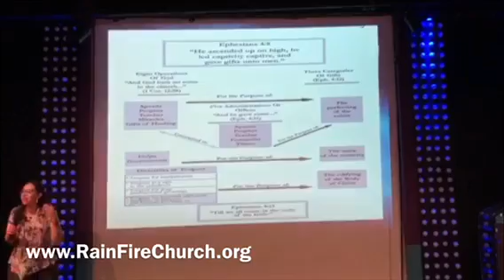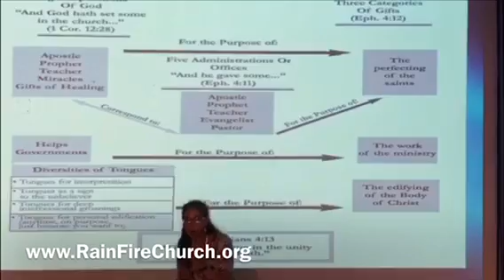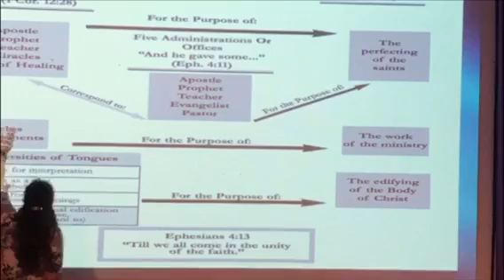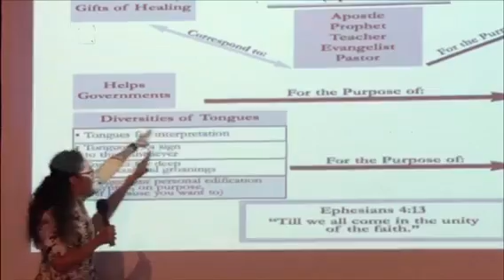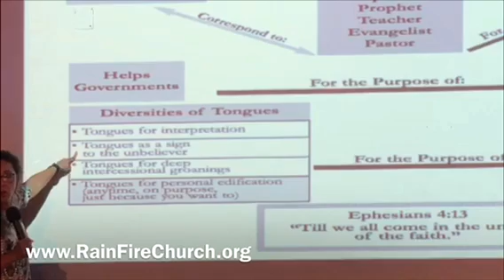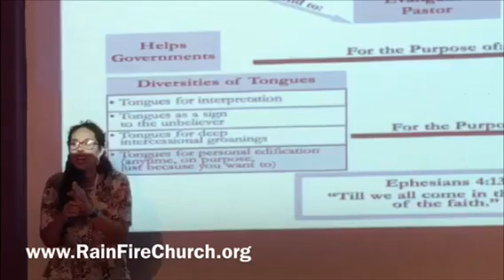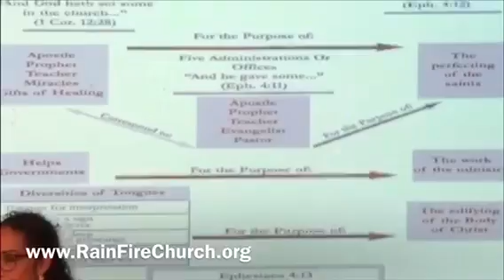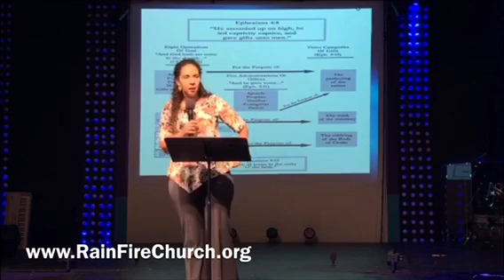Understanding the gift of tongues in the Church and personal life of the believer.